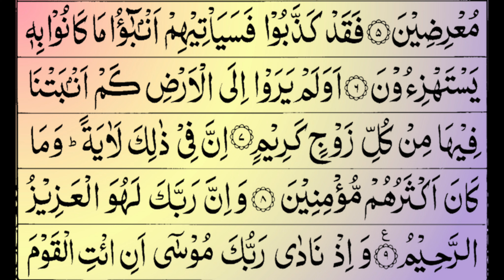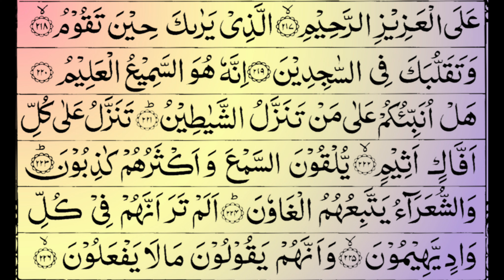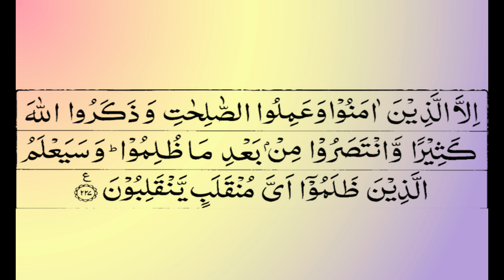Surah Ash Shuara 26 | Quran Surat Ash Shuara 26 with Arabic Text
Assalam-o-Alaikum !!!
Brothers !!!

Surah Ash Shuara Beautiful Recitation

Topics In This Video:
Surah 26 Beautiful Recitation
Surah Ash Shuara
Surat 26 Full
Surah 26

Allah Hafiz !!!